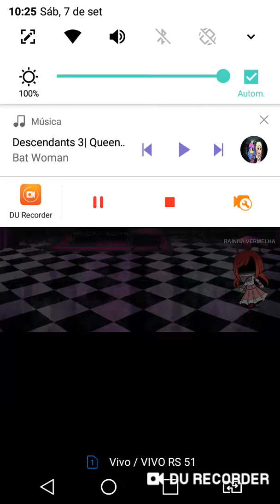Queen of mean (Com a rainha vermelha 🌟)